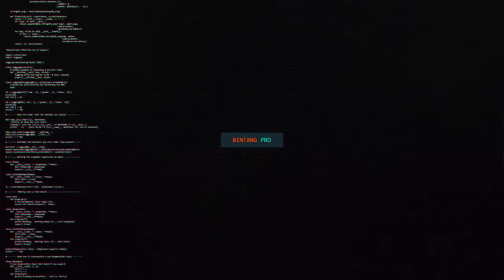MANTAB DI TINGGAL RABI NIKEN APRILIA NEW VERYSTA BODAKAN